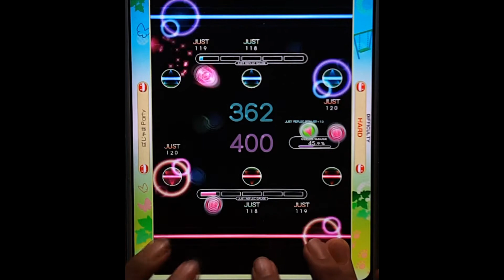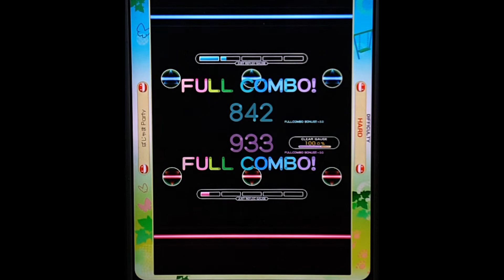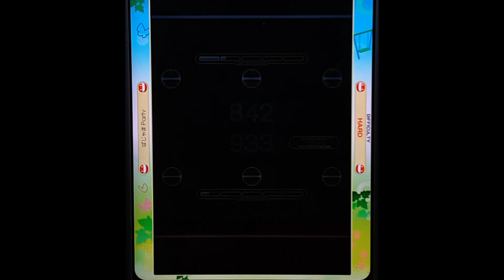[Reflec Beat plus] ぱじゃまParty (HARD) 100.0% EXC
ぱじゃまParty
HARD Lv.8